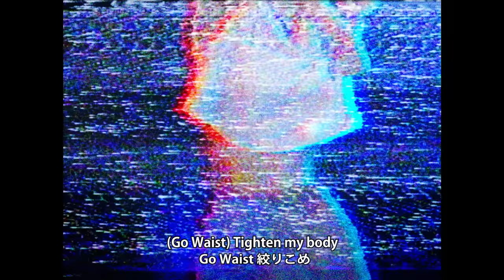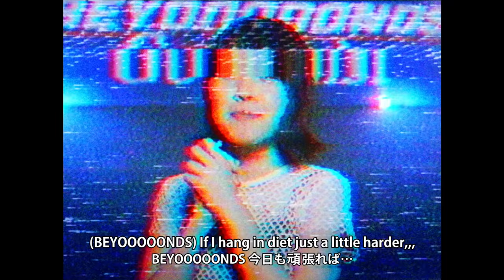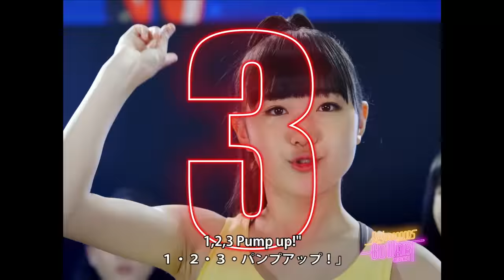BEYOOOOONDS『Go Waist』(BEYOOOOONDS [Go Waist])(Promotion Edit)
2019年8月7日発売のBEYOOOOONDS メジャーデビューシングル「眼鏡の男の子/ニッポンノD・N・A！/Go Waist」から「Go Waist」のPromotion Editです。

(原曲：Go West) 作詞：Henri Belolo/Victor Edward Willis/日本語詞：児玉雨子 作曲：Jacques Morali 編曲：大久保薫
MV Director：植+北

● 【初回生産限定盤A】（CD+DVD）イベント参加券封入
EPCE-7504　￥1,700＋税
「眼鏡の男の子」Music Video/Music Video(Dance Shot Ver.)

● 【初回生産限定盤B】（CD+DVD）イベント参加券封入
EPCE-7506　￥1,700＋税
「ニッポンノD・N・A！」Music Video/Music Video(Dance Shot Ver.)

● 【初回生産限定盤C】（CD+DVD）イベント参加券封入
EPCE-7508　￥1,700＋税
「Go Waist」Music Video/Music Video(Dance Shot Ver.)

● 【通常盤A】通常盤には、4曲目にそれぞれ異なる楽曲を収録！
GIRL ZONE／雨ノ森 川海
EPCE-7510　定価 ￥1,000＋税
● 【通常盤B】通常盤には、4曲目にそれぞれ異なる楽曲を収録！
文化祭実行委員長の恋／BEYOOOOONDS
EPCE-7511　定価 ￥1,000＋税
● 【通常盤C】通常盤には、4曲目にそれぞれ異なる楽曲を収録！
都営大江戸線の六本木駅で抱きしめて／CHICA # TETSU
EPCE-7512　定価 ￥1,000＋税

【通常盤】特典
特典：トレーディングカードソロ12種＋集合1種よりランダムにて1枚封入
（通常盤A：眼鏡の男の子 Ver.）
（通常盤B：ニッポンノD・N・A！ Ver.)
（通常盤C：Go Waist Ver.)